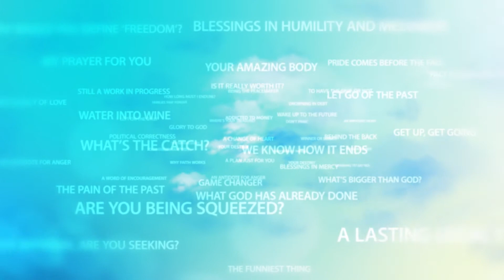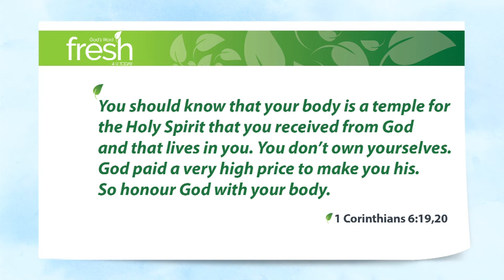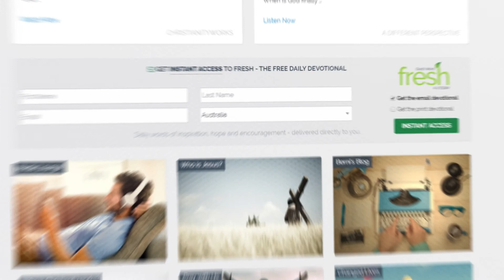FRESH 19 882TX